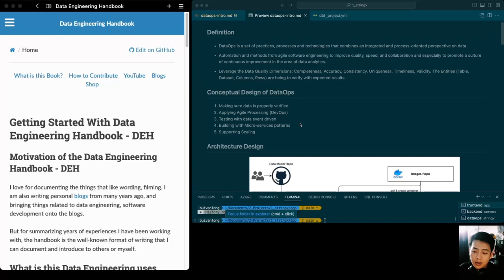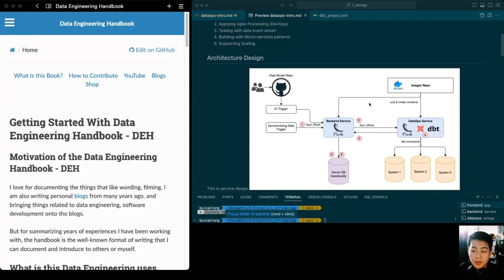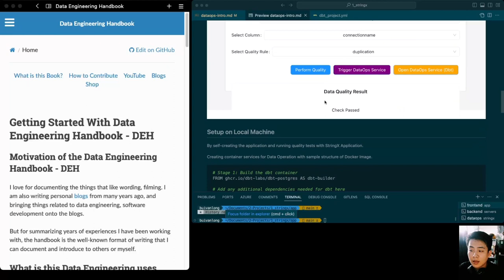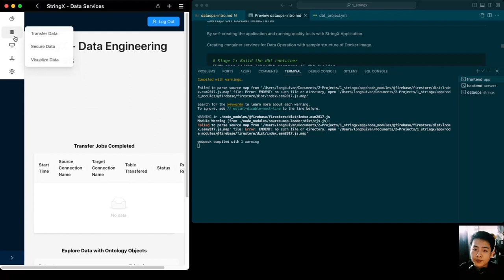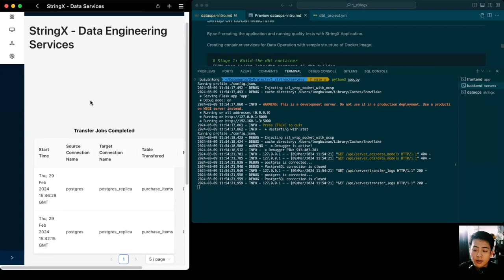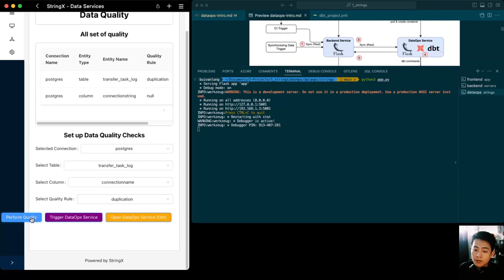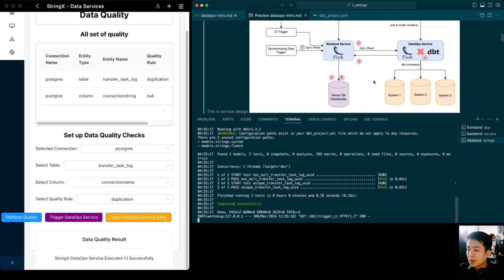Tự xây dựng hệ thống Data Quality bằng dbt và Python Flask API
Hey,

Key Notes:
- Designed to implement DataOps practices
- Demonstrate how this architecture aids in assessing the six dimensions of data quality
- Walk you through a sample code and services
- DataOps service within our Data Engineering Project using dbt and Python Flask API.

For more resources, check out:
▶ Newsletter